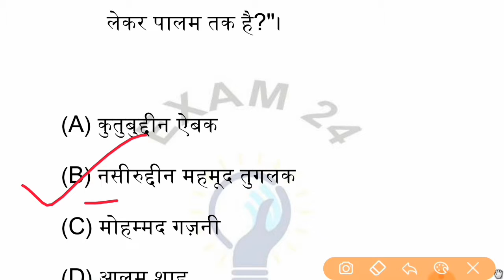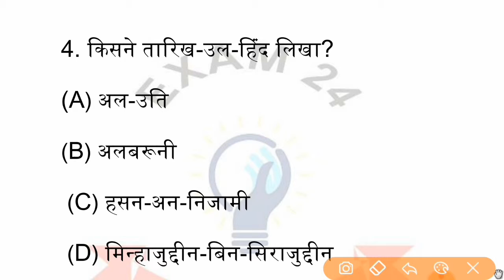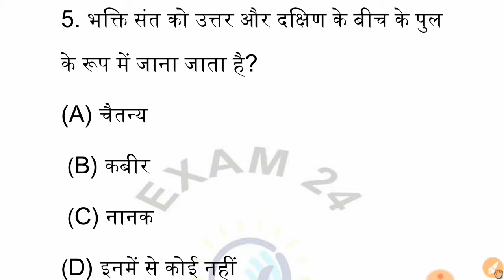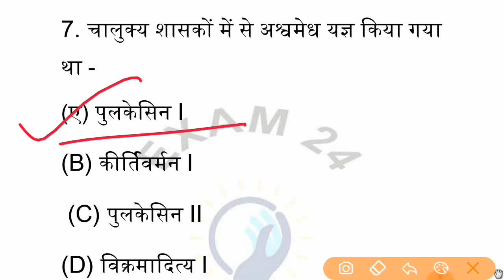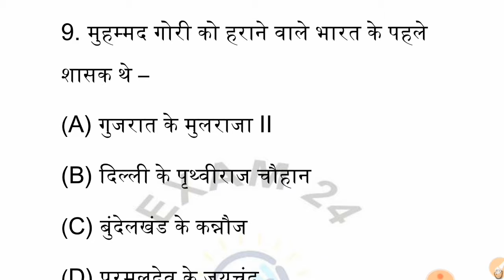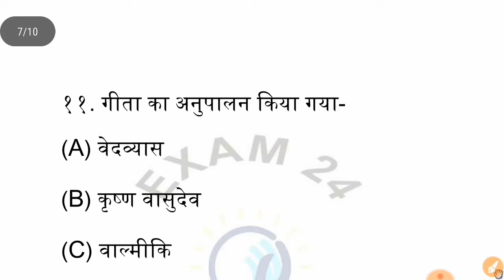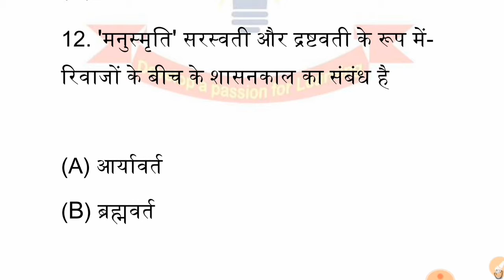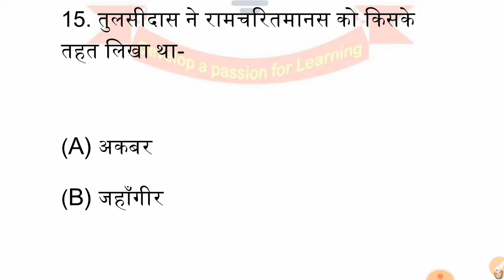प्राचीन इतिहास के महत्वपूर्ण प्रश्न || history of india video|| history questions|| By exam24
दोस्तों आज हम लोग प्राचीन इतिहास के बहुत ही महत्वपूर्ण प्रश्न करेंगे जो सभी एग्जाम में पूछे जाते हैं तो आप लोग इस विडियो को पूरा देखिये और जुड़ जाइये हमारे चैनल के साथ -subscribe का बटन दबाकर !
धन्यवाद!

Exam24 Provide You All the One-day Examinations Model Paper like Railway, SSC, Bank, UPP, UPSSSC, UPPCS

Dosto aapko iss channel par sabhi Government job (sarkari naukari) ki tayari karayi jati hai jaise Railway,SSC,UPPSC,UPSSSC,UPP,Bank.
yha pr aapko sbhi sarkari jobs ki information sabse pahle di jati hai aur uski puri tayari exam hone tk karayi jati hai.

Dosto is channel pr aapko daily Current affairs, General Knowledge, General Science, Maths, Reasoning, Geography, History, Economy, Daily Most Important Quiz, Previous paper, Exam paper, Newspaper, Daily Mock Test, etc daily mileage.

To Find Study Related Content

   _contact us___

If any Query related to my channel
Email is given above

Kepp!!! 💖💖